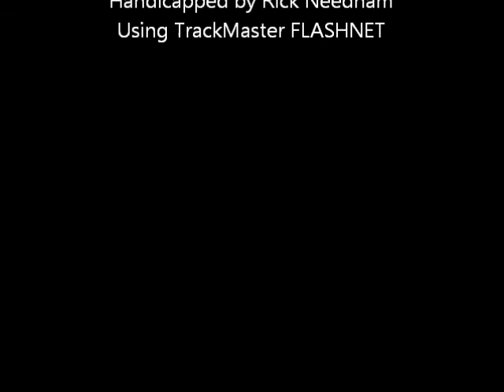Race #2 - Harrah's Chester - 11/02/2011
Race #2 - Harrah's Chester Race Course - Wednesday November 2, 2011 + bonus longshots